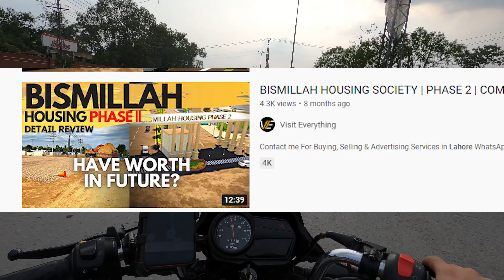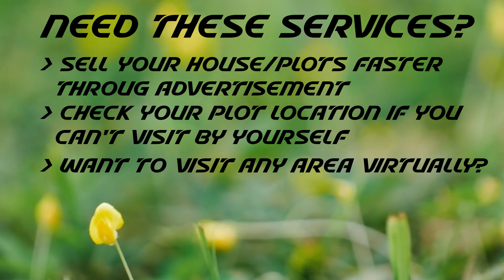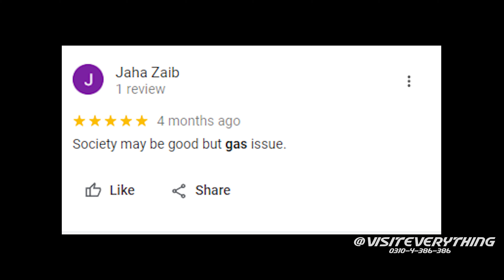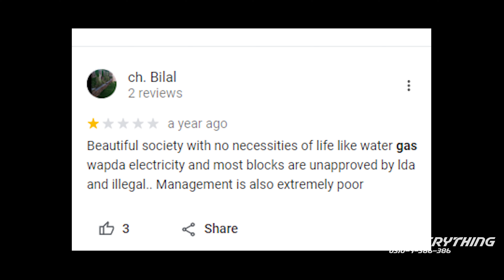BISMILLAH HOUSING SCHEME PHASE 1 | GT ROAD LAHORE | DETAIL REVIEW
Bismillah Housing society phase 1 is on Main GT Road Lahore, Near Quide E Azam Interchange Lahore,

Here is my Second Youtube Channel for Bikes & Technical Vlogs